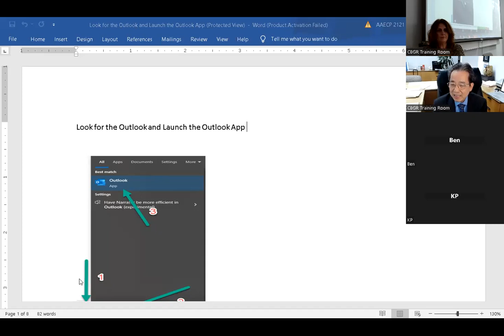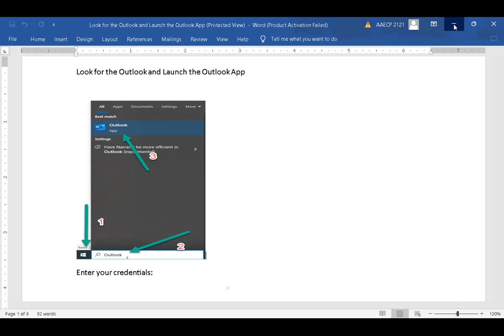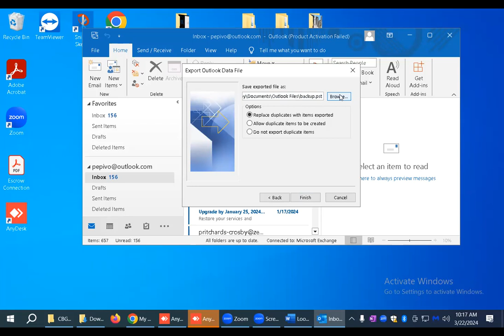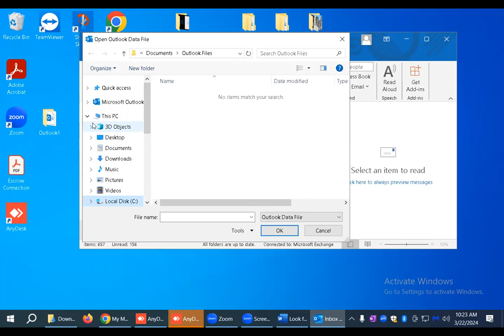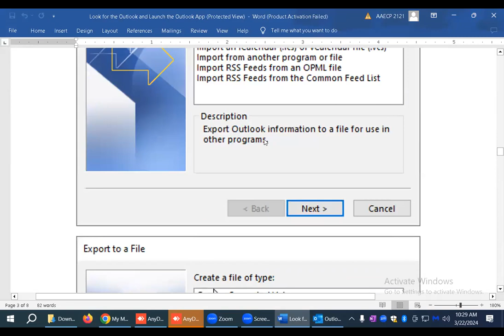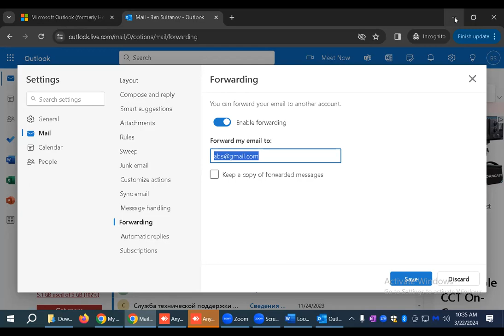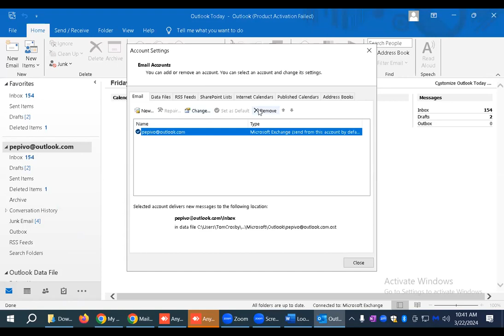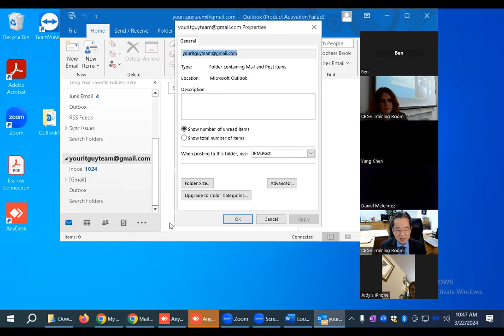Friday Training 3 22 2024